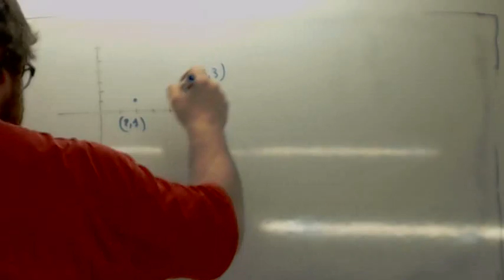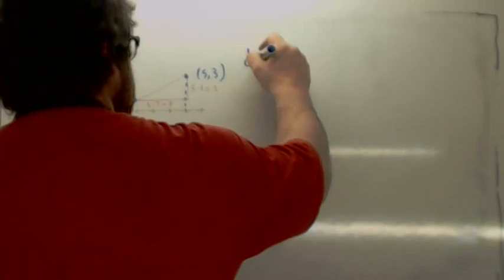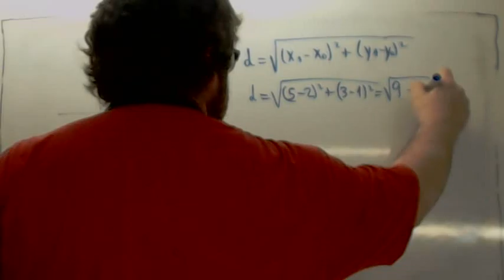Distancia entre dos puntos Usero